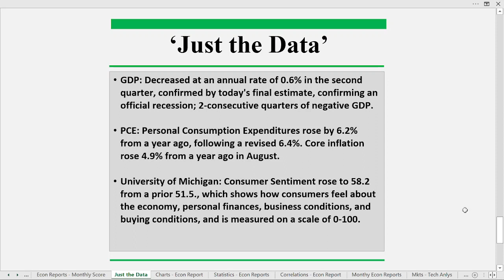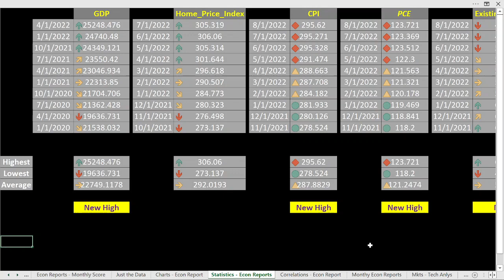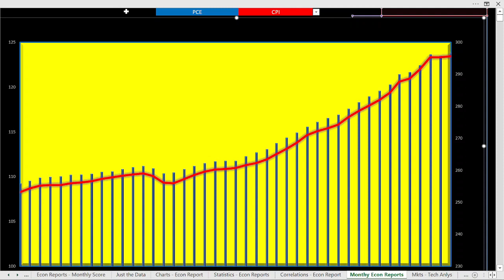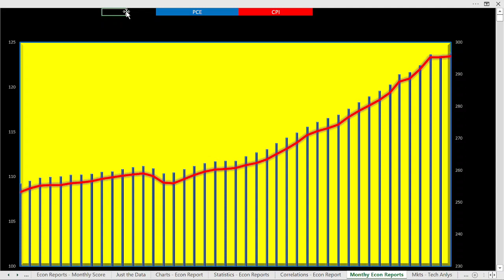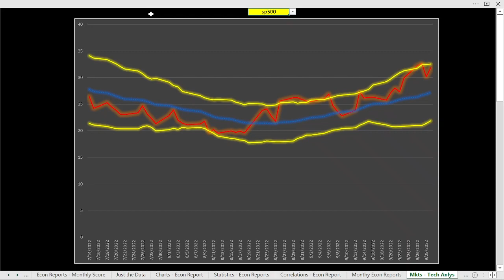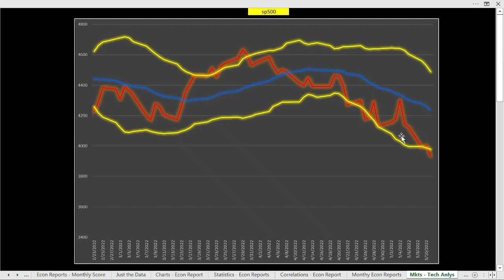GDP Confirms a Recession and PCE shows More Inflation - Sept 30 2022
The GDP final estimate confirms an official recession, while today's PCE figures indicate rising inflation, all the while market participants ponder the next inflation numbers yet to be released.